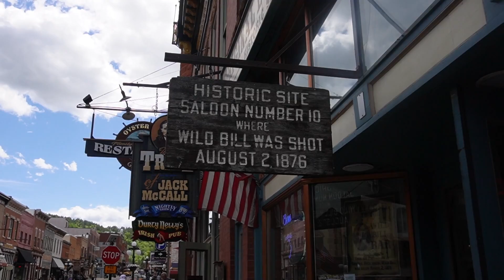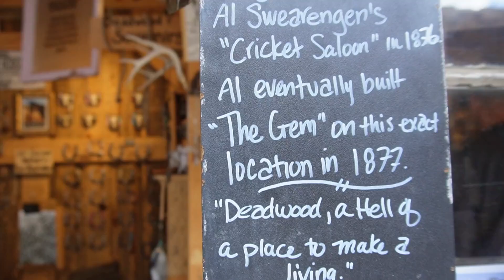There's Gold in them there hills - Deadwood, SD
Historic Gold Mining Town